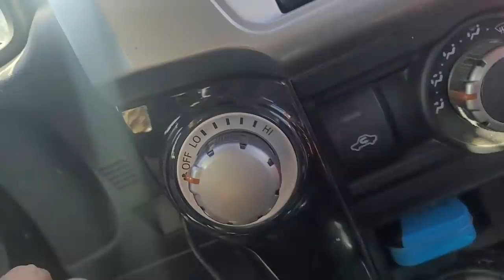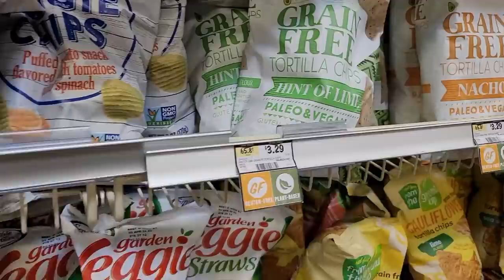Death Valley Life #12: Culture Shock! Going to Las Vegas for the Day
Death Valley Life #12: Back To Vegas
11.27.21

I haven't been back to Vegas since moving out to Death Valley...but today I had to return into the belly of the beast for a dentist appointment, and to run some errands. Talk about culture shock! All those cars, aggressive drivers, people honking and blaring music -- I couldn't wait to get back to the peaceful desert!